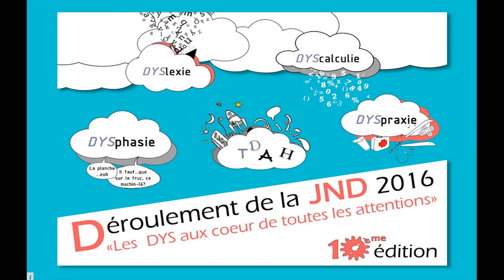JND 2016 Lyon 8 oct 2016 Communication Non Violente CNV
Conférence sur la communication non violente lors de la journée des Dys 2016 à l'hotel de Région à Lyon le 8 octobre 2016